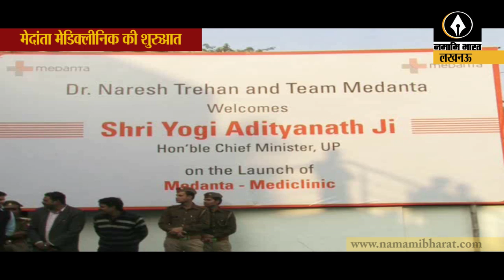लखनऊ में मेदांता मेडीक्लीनिक की शुरुआत। Medanta mediclinic। Naresh trehan।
लखनऊ। राजधानी लखनऊ स्थित  सिकंदरबाग़ चौराहे पर मेदांता मेडिक्लिनिक की लखनऊ यूनिट का 10 दिसंबर को यूपी के मुख्यमंत्री योगी आदित्यनाथ के द्वारा शुभारम्भ हुआ। इस शुभारम्भ मौके पर मेदांता ग्रुप के चेयरमैन डॉ नरेश त्रेहन, स्वास्थ्य मंत्री सिद्धार्थ नाथ सिंह, कैबिनेट मंत्री बृजेश पाठक , मातृ एवं शिशु परिवार कल्याण मंत्री रीता बहुगुणा जोशी, मंत्री सतीश महाना भी मौजूद रहे।  गौरतलब है कि मुख्यमंत्री योगी आदित्यनाथ मेडिकल सुविधाओं को बढ़ाने पर लगातार बल दे रहे है। गोरखपुर के BRD मेडिकल कॉलेज में हुए हादसे के बाद से उत्तर प्रदेश स्वास्थ्य विभाग ऐसे मामलों में अधिक सतर्क है।

इस शुभारंभ के बाद यूपी के स्वास्थ्य मंत्री सिद्धार्थ नाथ सिंह मीडिया से मुखातिब होते हुए कहा कि मेदान्ता अस्पताल का यूपी में पहला चैप्टर तैयार हुआ है। जल्द ही छह -सात महीनो में 1000 बेड का मेदान्ता अस्पताल शुरू हो जाएगा। हमारी सरकार की कोशिश है कि पीपीपी मॉडल पर अत्याधुनिक स्वास्थ्य सेवाओं को कम कीमत पर उपलब्ध कराएगी। पुर्वांचल में भी मेदांता अस्पताल बनाने की बात चल रही है। 23 करोड़ जनता के लिए सुविधा बढ़ाएं जाएंगे। पूर्वांचल में भी आधुनिक सुविधा वाले अस्पताल को तैयार करने की तैयारी है। साथ हमारी सरकार गरीबो के स्वास्थ्य को लेकर सजग है जिससे मेदांता जैसे बबाड़े अस्पतालों में गरीब का मुफ्त इलाज हो सके।

इस अवसर पर मेदांता ग्रुप के चेयरमैन डॉ नरेश त्रेहन ने कहा कि हमारे जीवन का आज बहुत ही महत्वपूर्ण दिन है क्योकि मेदांता का पहला स्टेप यूपी की राजधानी लखनऊ में शुरू हुआ  है।
साथ ही बताया कि मैंने भी 30 वर्ष पहले लखनऊ के किंग जार्ज मेडिकल कॉलेज से शिक्षण प्राप्त किया था और संकल्प  किया था जो दुनिया में सबसे अच्छी स्वास्थ्य सेवा है वह यूपी में भी उपलब्ध होगी। सभी जटिल बीमारियों का आधुनिक यंत्रो के साथ कम शुल्क में इलाज होगा। जिससे की जो हमारा लक्ष्य है कि यूपी के लोगो को बाहर इलाज के लिए न जाना पड़े।